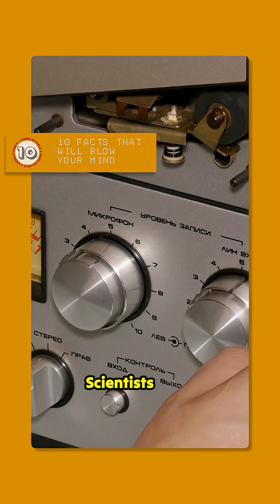Scientists Recorded Venus' Eerie Noises!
Have you ever heard the real venus sound? This audio recording came from the Venera mission, a Soviet Union space exploration effort! Learn about space history and these space sounds today.